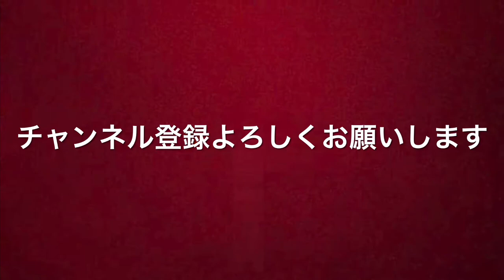MLBスーパースターのキャリアラスト本塁打集